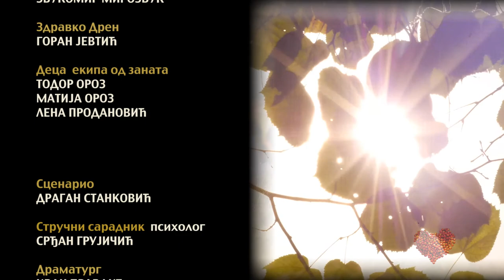Uprirodise - Šumski Plodovi (Šumska pijaca) - Epizoda 8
Osma epizoda ,,Šumski plodovi (šumska pijaca) je posvećena sveprisutnim ali retko primetnim bogatstvima šume. Sunčica i njen najšumskiji prijatelj šumski ekspert Šumivoje odlaze na šumsku pijacu. Tamo ih dočekuje niko drugi do Zdravko Dren šumske pijace doajen. Oni će nam zajedno na svoj način predočiti značaj plodova šume za čoveka.

Dečiji serijal "Uprirodise" je nastao u produkciji "Zanatsko Filmske Zajednice".

Kids serial "Nature up yourself" is produced by "Craft Film Collective".